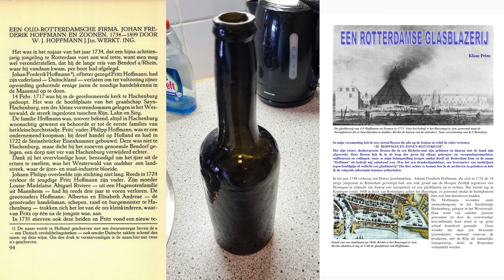Zoeken in Gouda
Zoeken met de metaaldetector in Gouda.
OP de plek waar de oude Turfmarktkerk heeft gestaan.